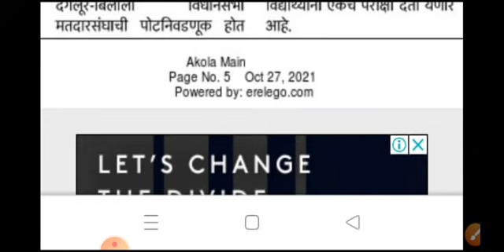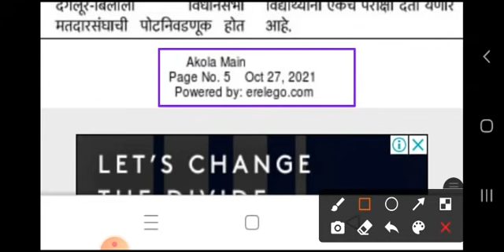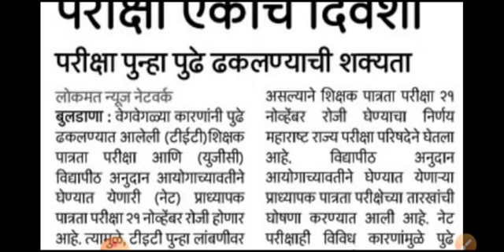शिक्षक पात्रता परीक्षा पुढे जाणार || tet exam postpond || tet exam date || tet exam 2021